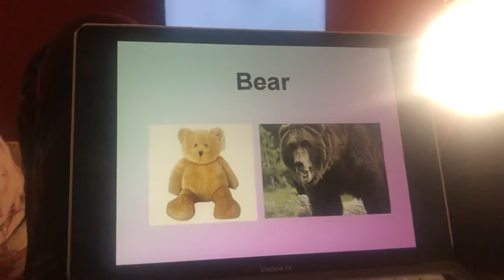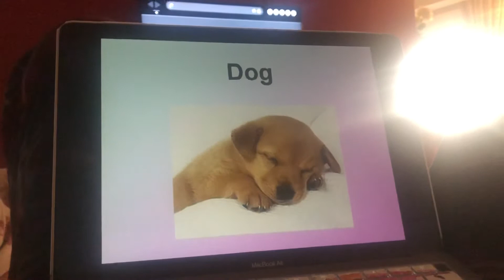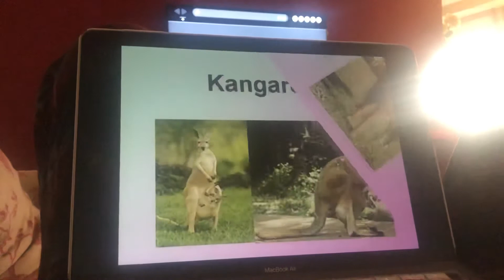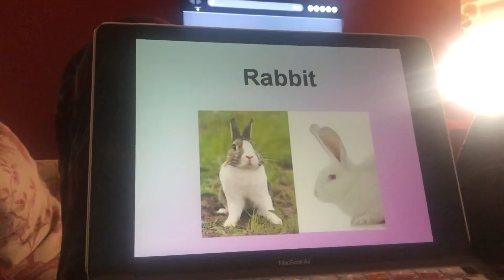English Pictionary- Animals